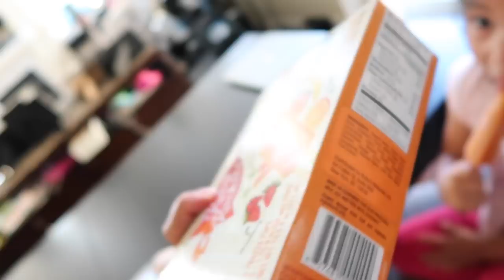I got an Unexpected Notification on my phone - ItsJudysLife Vlogs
I was out watching a movie with the girls when I received a notification that came out of NOWHERE! "Thumbs up" if you're as surprised as I was. Tune in for a new itsjudyslife vlog 12PM PST!

Judy's Links

Benji's Links

Vlog Camera We Use:

Blendtec Blender